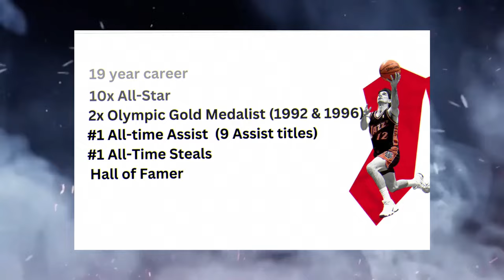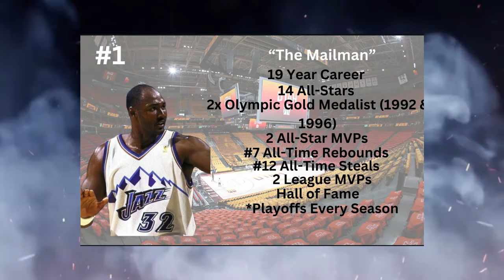Top 5 NBA Legends With No Ring